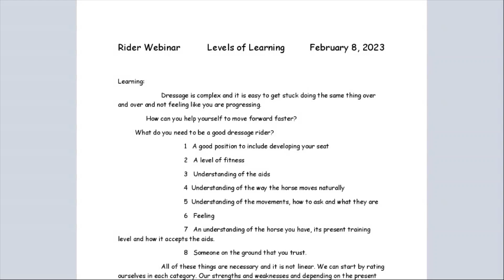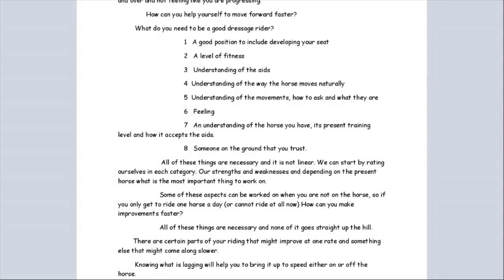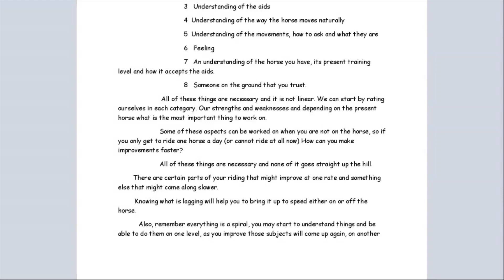What do I need to focus on to be good at dressage? Get focused and improve with this clear info.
These eight points will give you a template to work from. Learn how to self-assess where you are now in your riding and be able to decide where to put your focus for the best improvement. I have been very lucky to have traveled the world with my horses and had the opportunity to study with Top Performers at the Elite levels. Through this experience, I have developed effective strategies for balancing life with horses and family, success in competition as well as finding harmony and happiness in daily life.

I am passionate about helping young athletes find the tools they need to stay confident in the show ring while still experiencing the joy that being a young person should bring.

- HORSE RIDING YOUTH COACHING
Belief in oneself and one’s skills is necessary for a joyful and successful life.

Expected outcomes:
- Learn strategies to successfully manage time and the pressures of competition
- Find your focus and drive
- Learn to stay true to your goals and find your confidence in the show ring
- Together we will train the top performer in you. We will work on developing mental focus, find your creativity, build energy, and discipline.

- HORSE RIDING PERFORMANCE COACHING

We all start riding because of our love for the horses; Nancy helps to keep that love alive as you move into higher levels of training and competition.

Expected outcomes:

- Map your course to reach training and competition goals
- Stay grounded and learn to ignore the outside pressures and noise
- Find space for your riding and competition goals even with your busy family and work obligations